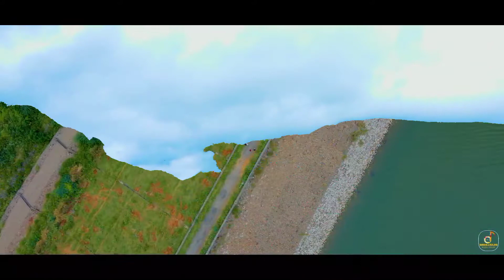Hill top View Kanyakumari Whatsapp Status || Tamil Mass Whatsapp Status Kanyakumari || TN75 Status 🔥